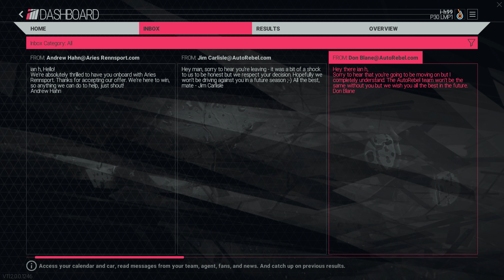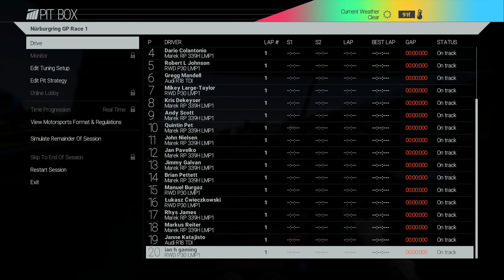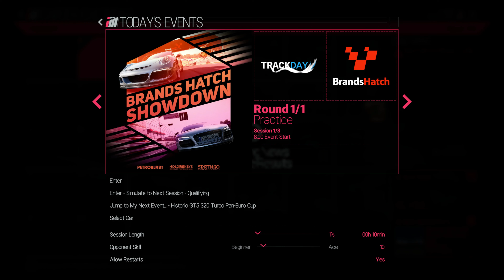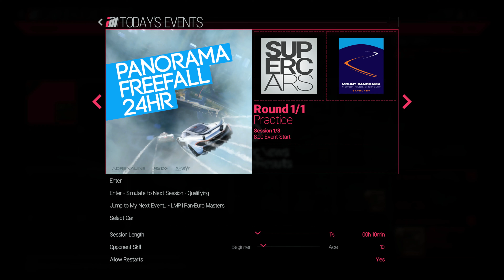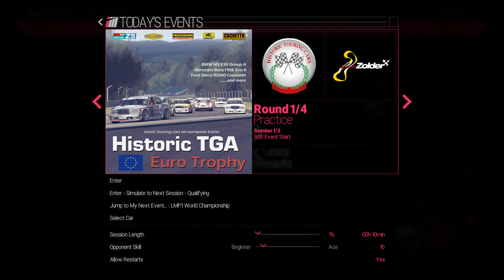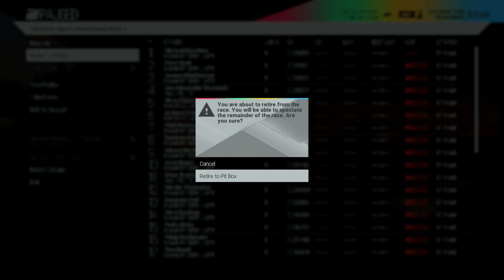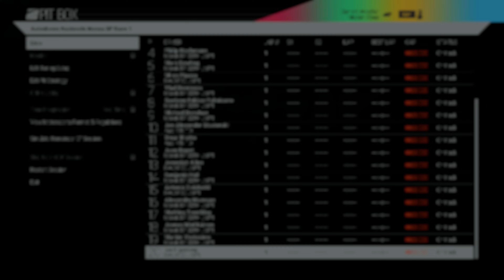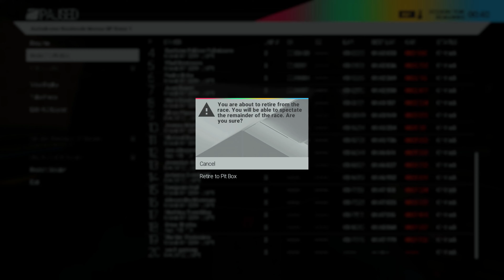Project Cars, Career, Season 9- LMP1.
-Continues from the end of season 8, part 8.
-Season 9.
-Zero to Hero Award.